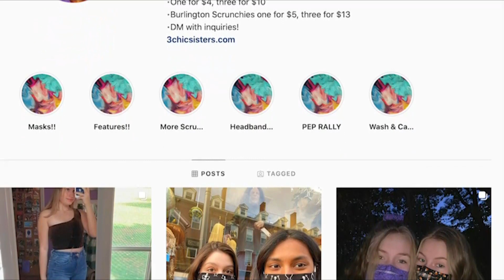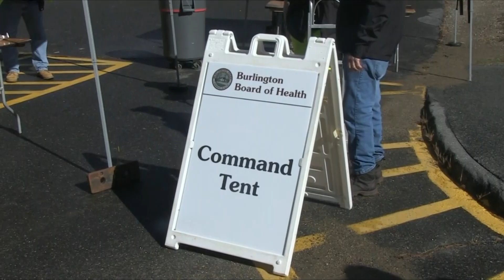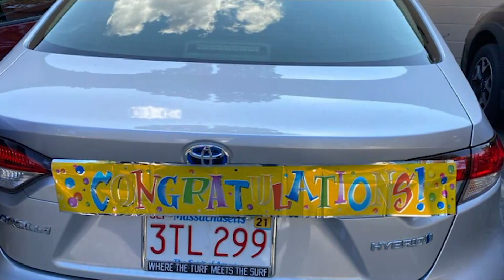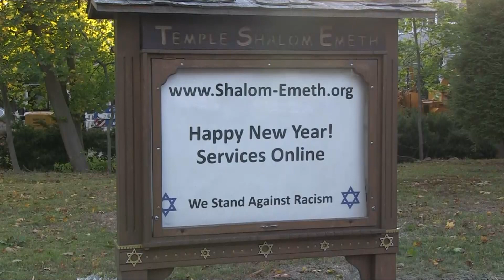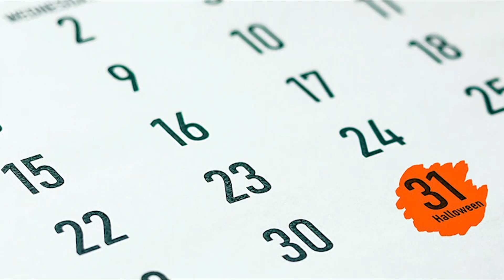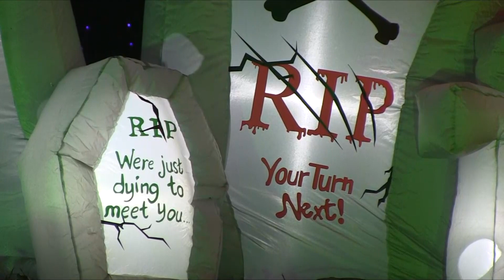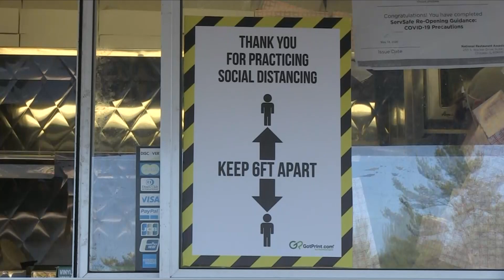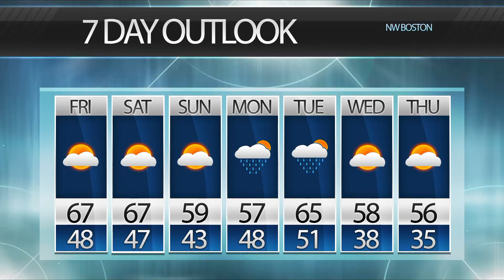BNEWS Weekly: BHS Senior Makes Masks, Board of Health Flu Clinic, Pop-Up Library, Trucktober 2020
Get the latest local news with our weekly round up show, BNEWS Weekly.